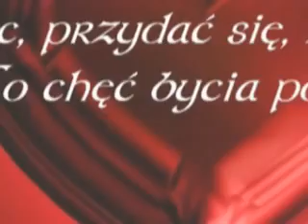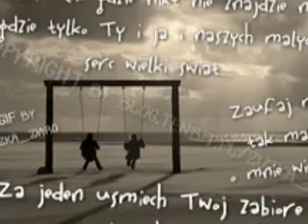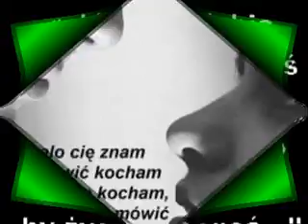Za jeden uśmiech Twój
Muzyka-Sumptuastik